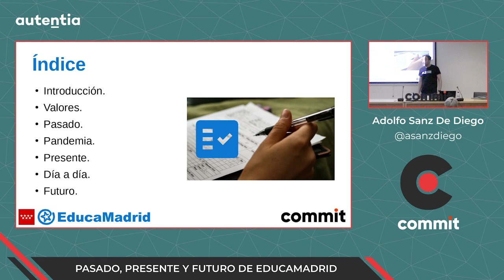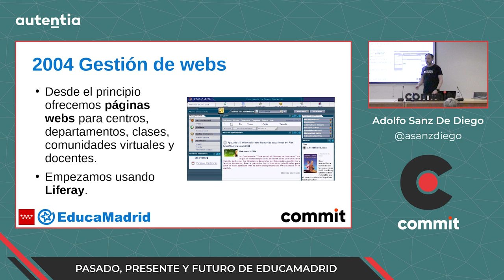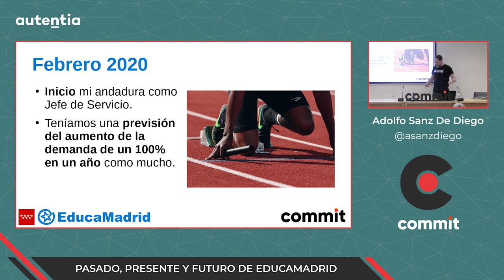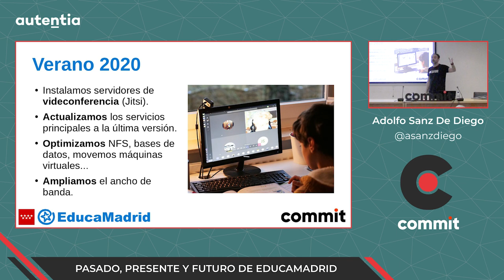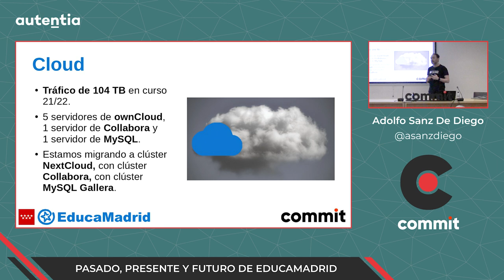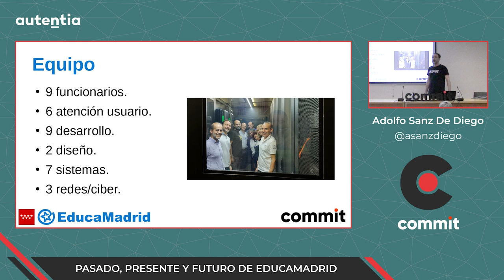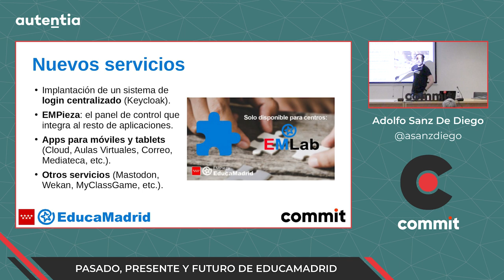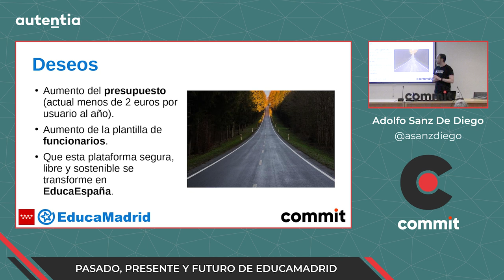Adolfo Sanz De Diego - Pasado, presente y futuro de EducaMadrid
EducaMadrid es la Plataforma Educativa de la Comunidad de Madrid.

Basada en Software Libre, en un entorno seguro y sostenible, ofrece múltiples servicios interconectados y complementarios: aulas virtuales, páginas web de centros, blogs de profesores, mediateca, nube, correo, videoconferencia, MAdrid_linuX, etc.

La Pandemia primero, y la Competencia Digital Docente después, ha catapultado su uso en el ámbito educativo no Universitario.

En esta charla quiero contar cómo empezamos, cómo crecimos, cómo es nuestro día a día, tanto a nivel técnico como a nivel funcional, y cómo veo su futuro.